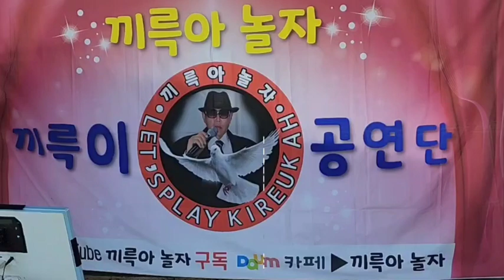청춘을돌려다오.원곡 나훈아. 끼륵아놀자